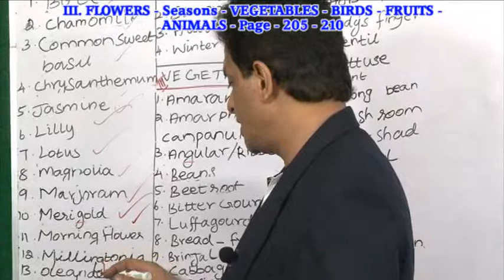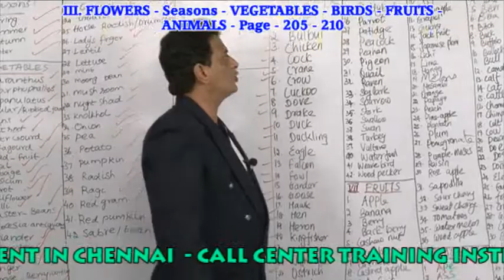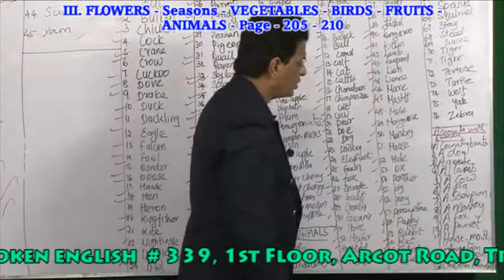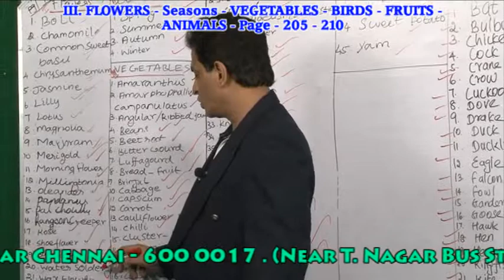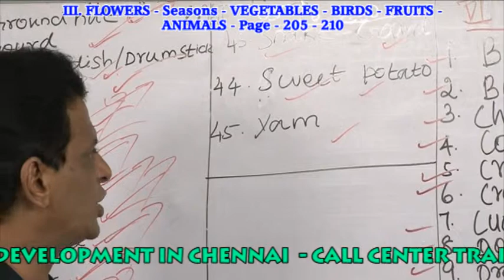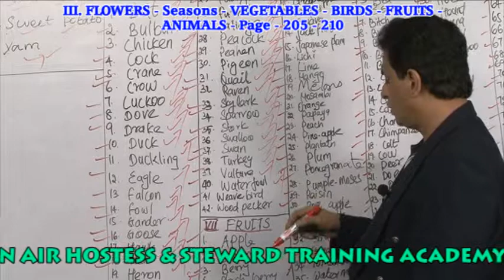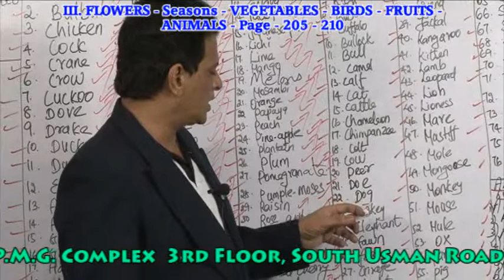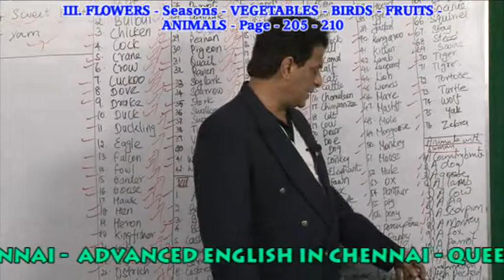BEST ENGLISH GRAMMAR TRAINING INSTITUTION IN CHENNAI - PH: 9840749872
Courses

ADVANCED ENGLISH
 THE SYLLABUS :
Concentration.

This course is meant for the people who want to be the Leaders and
experts in their field of work.
The participants are Constantly given
training to Speak English Fluently and to handle different situations.
THE SYLLABUS :
Positive Attitude.

Positive Attitude.

KODAMBAKKAM BRANCH
1st Floor, 339, Arcot Road,
Above Hotel Hedrabad priyani,
(Opp to Hotel Chandra bhavan)
Kodambakkam,
Chennai -- 600024.
T.NAGAR BRANCH
3rd Floor, P.M.G. Complex,
No. 57, South Usman Road T.Nagar,
Chennai -- 17.
(T.Nagar Bus Stand)(Opp. Rathinabavan Hotel)

 TIMINGS
            Monday - Saturday
7.30 a.m. to 9.00 a.m., 3.00 p.m. to 5.00 p.m.
9.00 a.m. to 11.00 a.m., 5.30 p.m. to 7.00 p.m.
11.30 a.m. to 1.00 p.m., 1.00 p.m. to 9.00 p.m.

ACEAMERICAN.IN&ACEAMERICAN.ORG